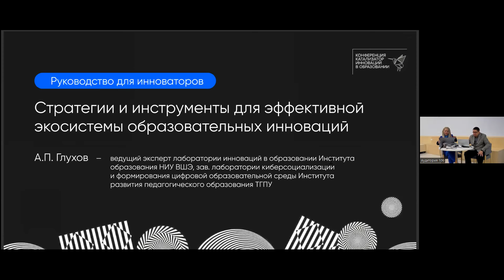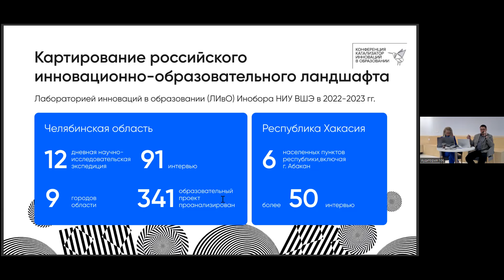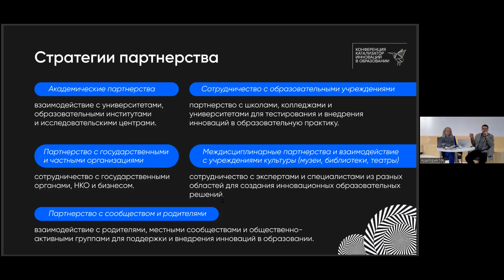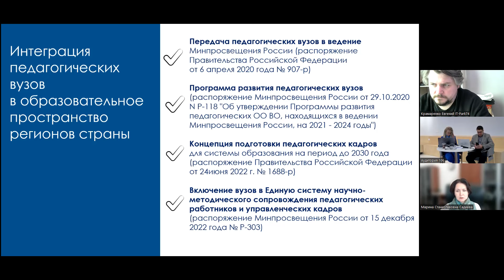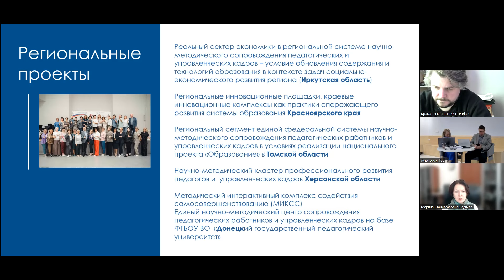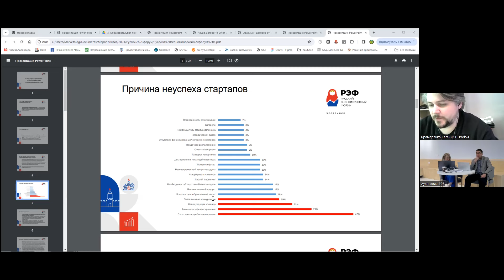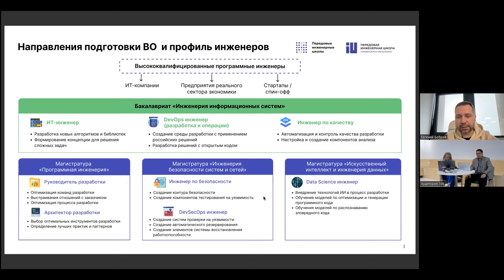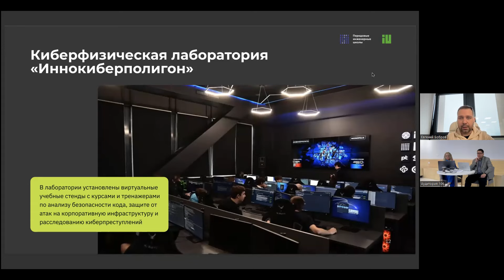"Экосистемы поддержки и развития образовательных инноваций: механизмы, дефициты и точки роста"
Панельная сессия выступила мероприятием-навигатором КИвО для создателей проектов в образовании, которые смогут услышать от экспертов, как использовать возможности экосистемы поддержки и развития образовательных инноваций для привлечения методической, информационной, финансовой и других видов поддержки. Авторы презентуют совместное исследование НИУ ВШЭ и ТГПУ региональных экосистем развития инноваций, а также предоставили слово спикерам, чтобы познакомиться с успешными программами поддержки.

Презентация: Глухов А.П. (Ведущий эксперт, Лаборатория инноваций в образовании НИУ ВШЭ). Спикеры о кейсах успешной поддержки и развития образовательных инноваций Садиева Марина (Проректор по образовательной деятельности Томского государственного педагогического университета (ТГПУ) (г. Томск)), Крамаренко Евгений (Ведущий маркетолог компании ООО “Технопарк ИТ» (г. Челябинск)), Бобров Евгений (Руководитель проекта “Цифровой образовательный контент», проректор университета «Иннополис» (Казань)).